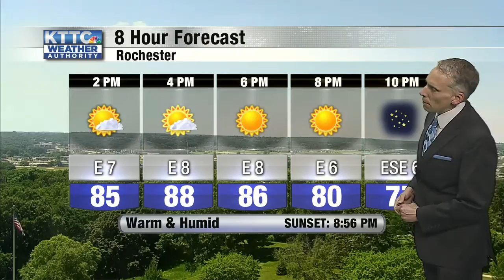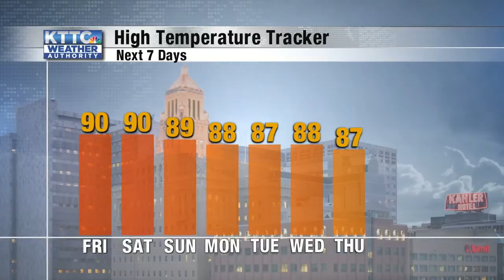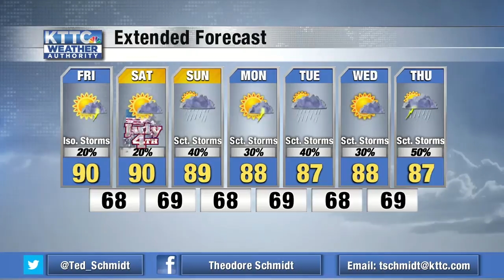Ted's Thursday Noon Weather 7/2/2020